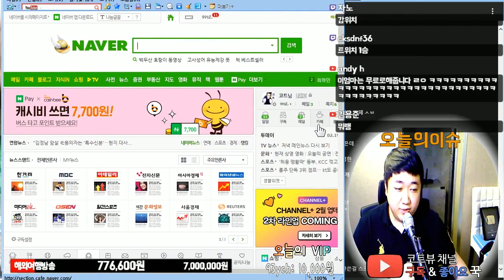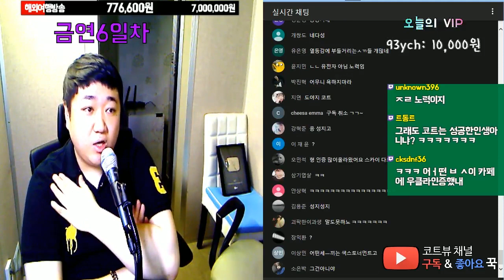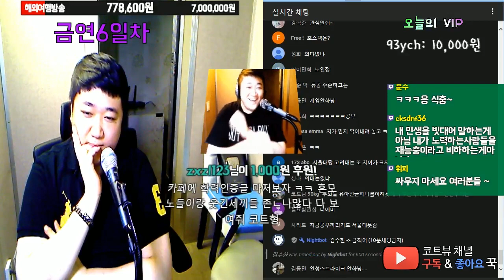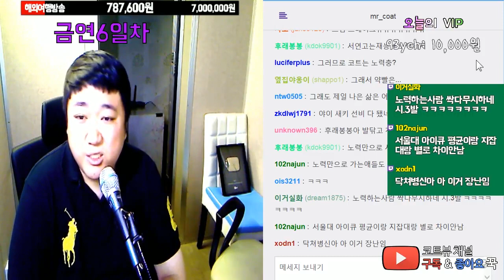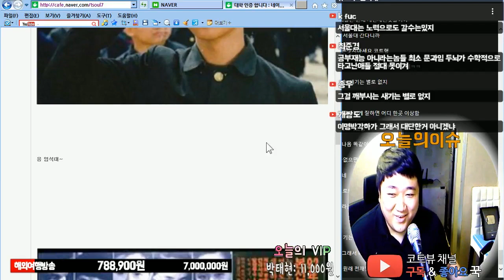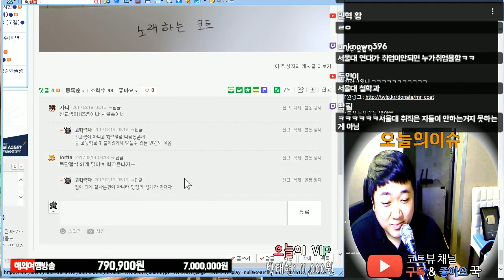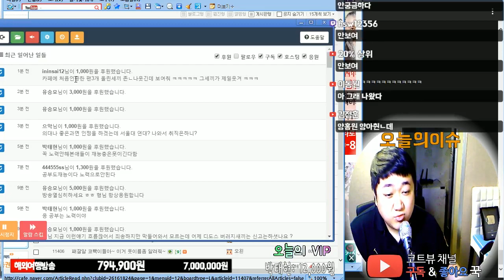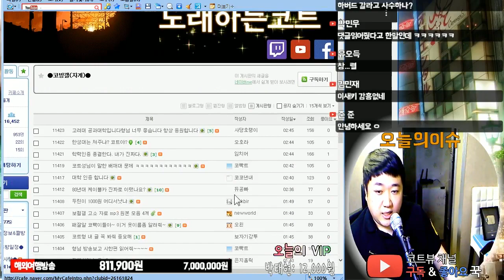[노래하는코트] 은근 대가리들 똑똑한, 코빡이들의 학력 인증대란!